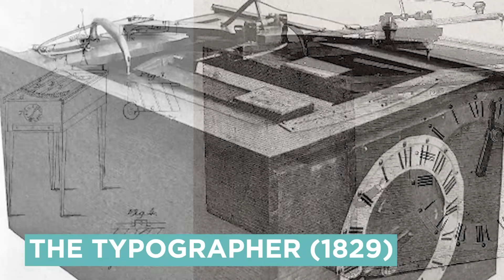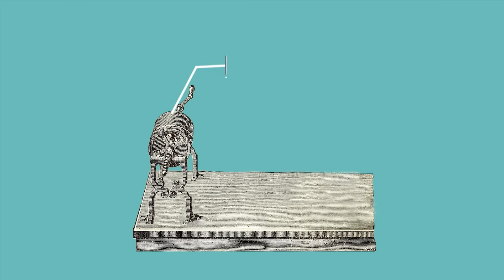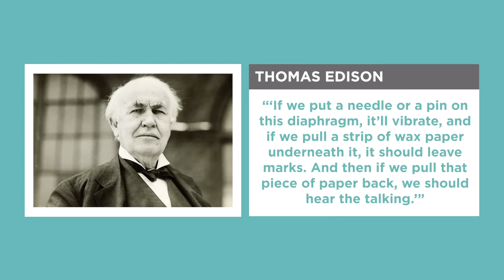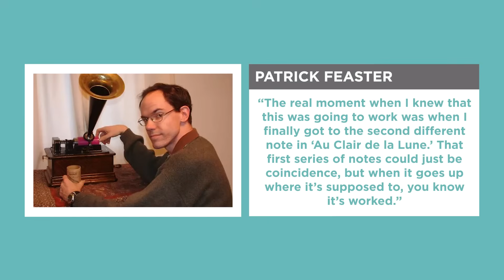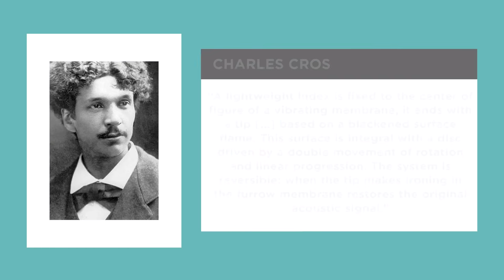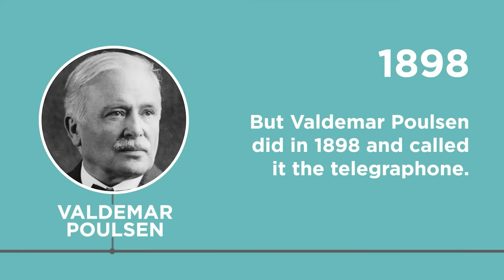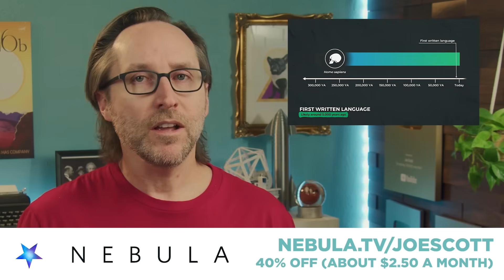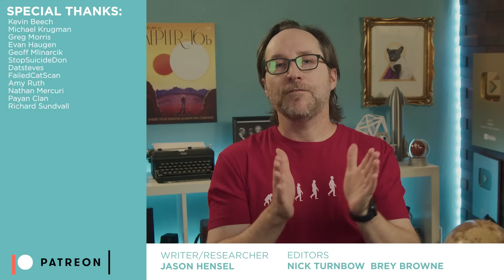Thomas Edison Did NOT Record The First Sound!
Make sure and check out my exclusive series on Mysteries of the Human Body

The first sound recording is often credited to Thomas Edison, but in 1857, a typographer named Édouard-Léon Scott de Martinville actually beat him by inventing the phonautograph, a device designed to capture sound waves on paper. It was never meant to be heard, but more than 150 years later, researchers were able to reproduce the sound and bring it back to life. It’s an amazing story - and it happened almost on accident.

INTRO
0:00 - Intro Sketch
1:25 - The 1860s Technologically
4:40 - The Phonautograph
6:21 - The Phonograph
8:38 - Tuning Fork Timecodes
9:14 - Oldest Human Voice Recording
10:17 - Au Clair de la Lune vs The Oldest Recording
11:16 - Audio Advancements
15:30 - Sponsor - Nebula